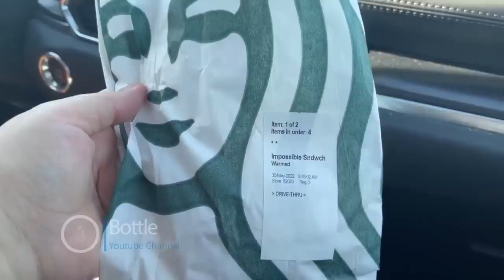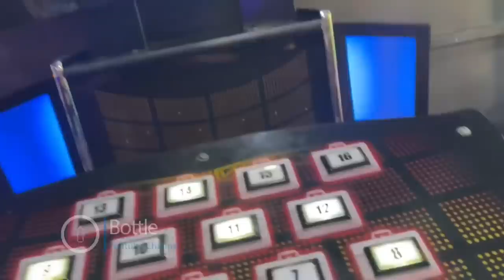Amberlynn Reid goes to the Arcade & says stop body shamming her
Amber & jade play games at arcade. Amber wants to show more skin but doesn't want you to body shame her. Is she building up her confidence for only fans? How much games do you think she won? Also you can hear Eric in background
0:00 intro
0:14 Getting ready
0:33 PinkEYElynn
0:52 Middle part hair
1:34 I hate being inside
1:48 Cellulitis Update
2:03 Sleeping with makeup lashes
2:18 Child at heart
2:33 Showering with makeup
2:45 Linebacker house? & Starbs
3:15 Tammy Slaton
3:23 Starbucks Haul
3:41 Arcade FunTime
5:28 Car Ride
5:56 I'm home
6:21 Furbabies love me.
7:22 Stop Fat Shamming!